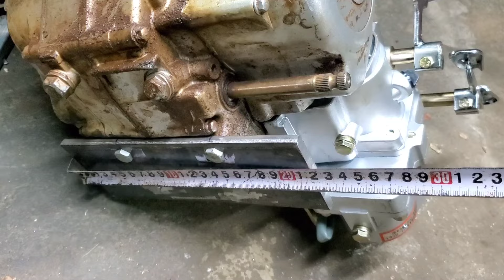HOMEMADE 4X4 MINI JEEP ROCK CRAWLER 4WD P4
you can buy accessories at link